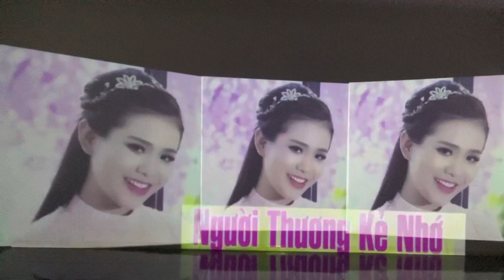Người Thương Kẻ Nhớ, Em đi rồi một mình tôi ờ lại